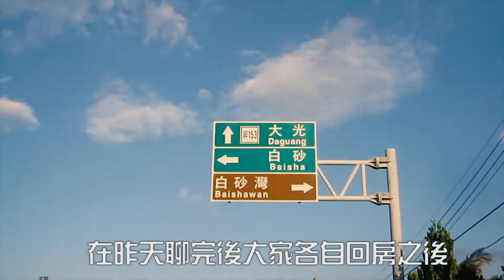墾丁兩天一夜友情歲月 《我愛夏天》│歸途│玩旅vlog#4│旅行同學會終章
有開始就有結束
眼睛一咪
兩天過去了
很開心
有這麼一段台北拚到墾丁的回憶
感謝主招

希望有一天
我們能夠再次相聚旅遊
屁話連發

拍攝器材
iPhone6
Canon ixus 100is